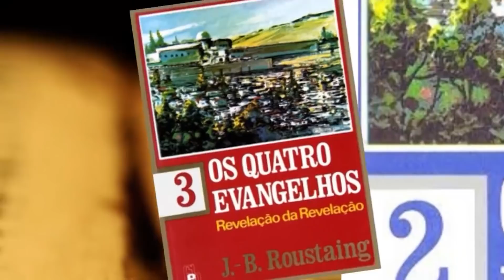NÃO ACHE QUE É CERTO, SÓ PORQUE MUITOS FAZEM | Madrugada com Deus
Este programa foi realizado no Templo Espiritual Maria Santíssima, dia 24 de fevereiro de 2021.

► Banco Banrisul       Ag: 0413         Cc: 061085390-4   CNPJ: 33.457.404/0001-68